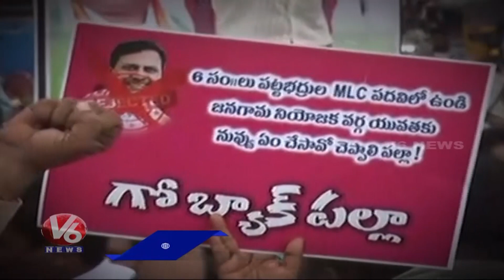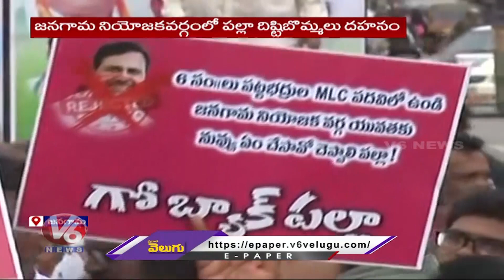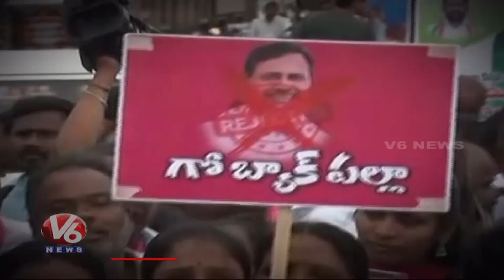Ticket Issue Between MLA Muthi Reddy And Palla Rajeswar Reddy | Jangaon | V6 News